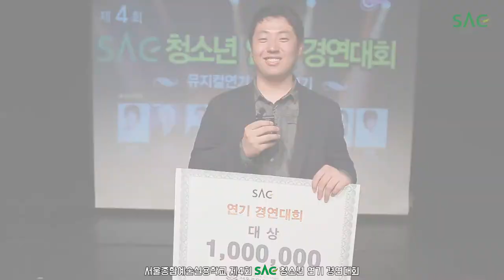[싹튜브] 제4회 SAC청소년연기경연대회 대상 손광민, 금상 강세희 시상식 및 수상자 인터뷰 독백,뮤지컬 서울종합예술실용학교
제4회 SAC청소년연기경연대회 대상 손광민, 금상 강세희 시상식 및 수상자 인터뷰 독백,뮤지컬